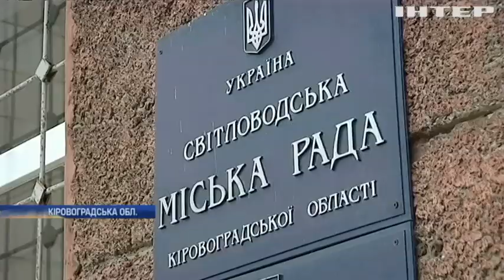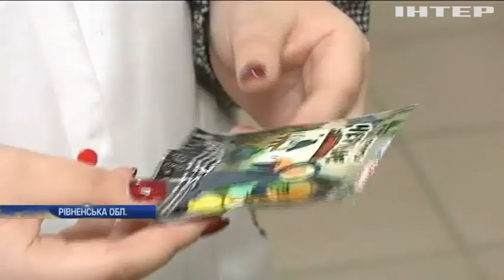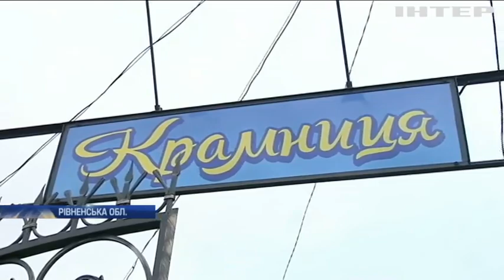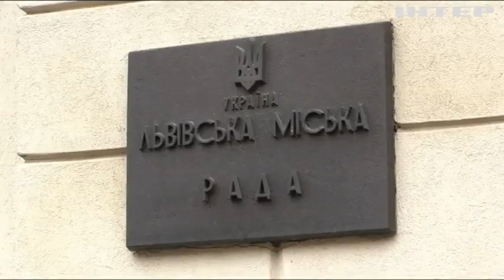Новости 9:00, выпуск за 22 ноября 2019 года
Головні події на цю годину:
Трибунал у Гаазі почав розгляд "морської справи" України проти Росії;
Мерові Львова вручили повідомлення про підозру в зловживанні владою;
У Запоріжжі створили найбільший в Україні мурал;
У Києві створили онлайн-колекцію історичних настінних скульптур столиці;
Австралійка врятувала коалу від жахливої смерті